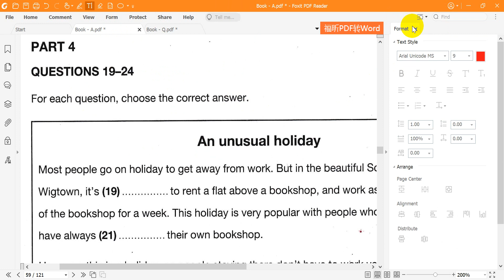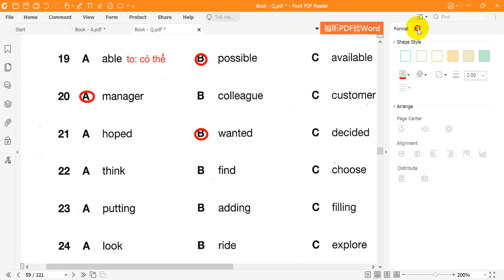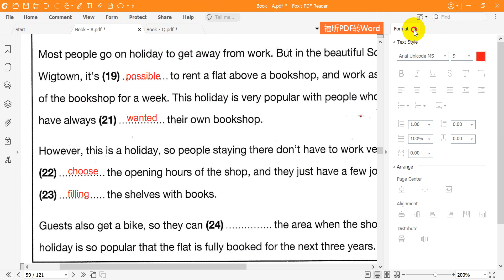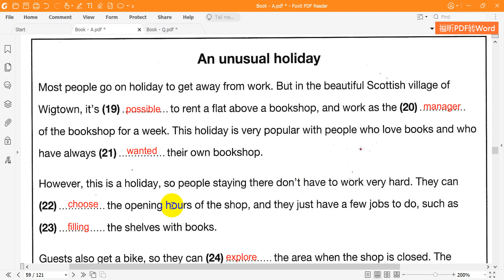Cambridge A2 KEY 1 Reading Test 4 Part 4